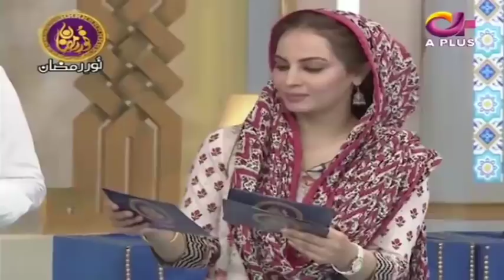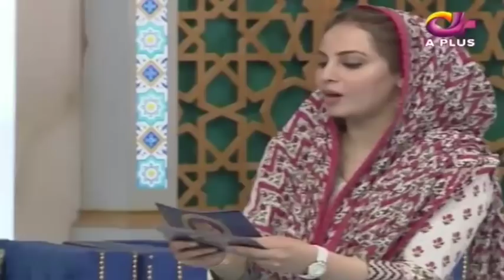Noor e Ramazan | Iftar Transmission | Farhan Qasim Farah | Part 1 | 10 May 2019 | Ramzan 2019 |Aplus